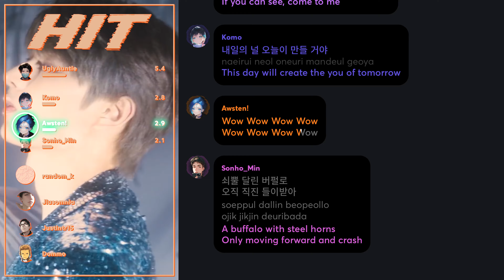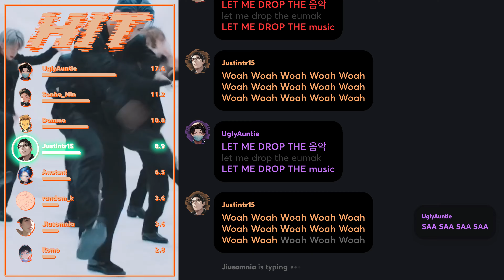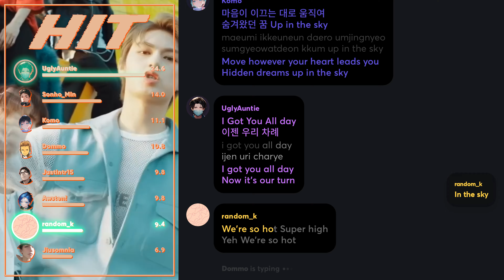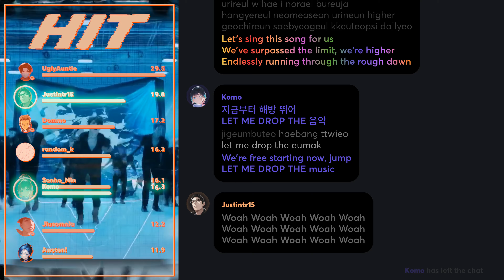How Would Guy Patreons sing 'HIT' (by SEVENTEEN) PATREON REQUESTED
Requested and Distributed by: Jiusomnia
Support me/Make a Request: randomk.me